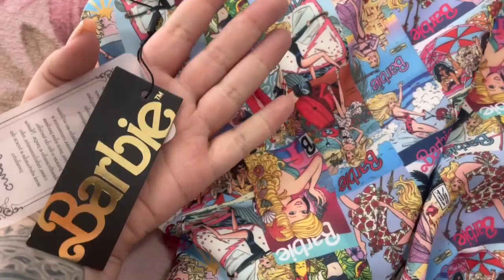OUTLET BBB EM EMBU DAS ARTES ✨COMPRINHAS✨AREZZO,ZARA,VIZZANO✨MUITO BARATO✨A MELHOR OUTLET DE EMBU